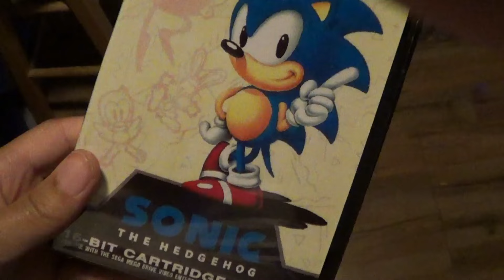Happy 33rd Anniversary, Sonic The Hedgehog!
Wow...this video could have been better. I promise to do Sonic's next birthday anniversary a lot better than this. Hopefully lol Just a quick tribute to Sonic's first game! When he was released to the world back in June 23rd 1991! The blue blur is my favorite video game character of all time! And I just had to do a video to celebrate it! No matter how awful this video is lol I wish him the best of luck! HAPPY BIRTHDAY SONIC!